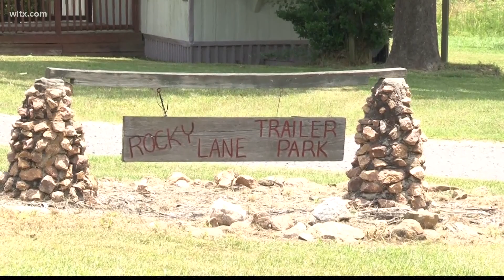Jury selection in trial of man accused of killing girl, 11, as she played at home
The accused fired a gun into a home on Madera road in Batesburg hitting and killing Michelle Jay.